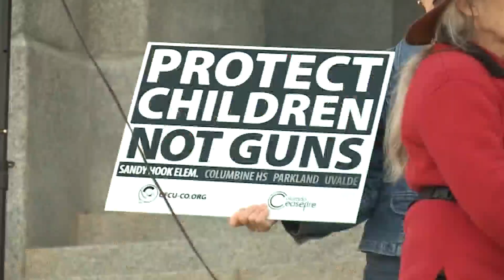Rocky Mountain Gun Owners file lawsuit against Polis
The governor signed four gun violence prevention bills into law Friday. Gabrielle Franklin spoke to a member of Rocky Mountain Gun Owners about their reaction.